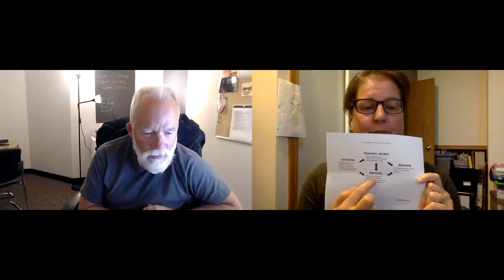Negative thoughts Part 1 Video 21 September 14 2020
This week, Melanie and Steve continue their conversation about core beliefs and thoughts. They describe five thinking patterns that are common and can lead to unhealthy behavior choices: all-or-nothing thinking, mind-reading, fortune telling, emotional reasoning, and catastrophizing. They end with a mindfulness practice.